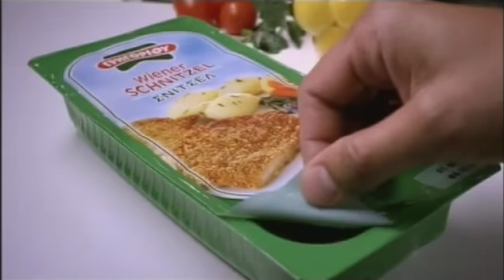Grigoriou - Frozen Schnitzel - Solution to a fast life